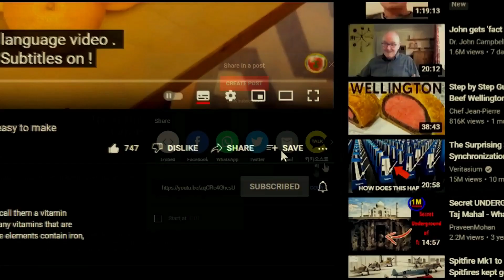Do you know why the Rich EAT THIS A LOT ?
mulberryfruit | Black Mulberry fruits are not fruits you will find on market shelves. However, Black Mulberry fruit is one of the most nutritious fruits with over 12% protein. Of particular interest is the Black Mulberry leaf, which contains compounds that are a cure for type 2 diabetes. The leaf also contains components that are used in the production of medicines for hypertension